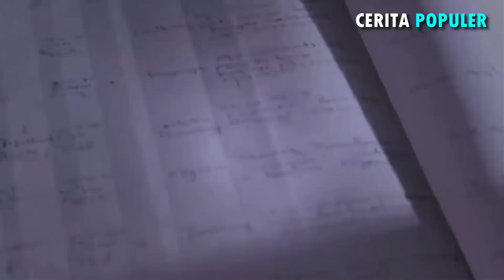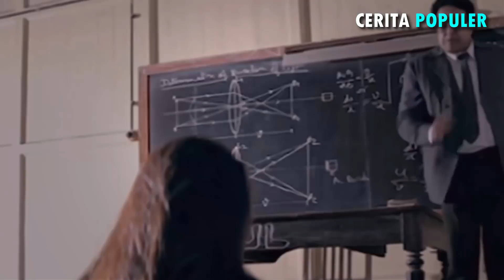MAHASISWI CANTIK JADI KORBAN TARUHAN DIKAMPUSNYA # alur cerita film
Alur Cerita FIlm : AFSANA PYAR KA 1991